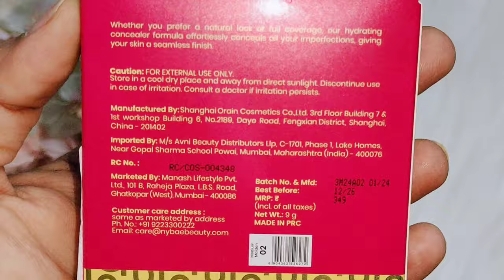NY Bae Full Coverage Concealer Pallette/ Creaseless, Lightweight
Buying Link:- NY Bae Full Coverage Concealer Palette - Fair Lady 01 | Concealer | Foundation | Contour | Colour Correctors | Glowing Fair Skin | Face Makeup | Creamy Finish (9g)

Full Coverage Concealer Pallette, NY Bae concealer palette